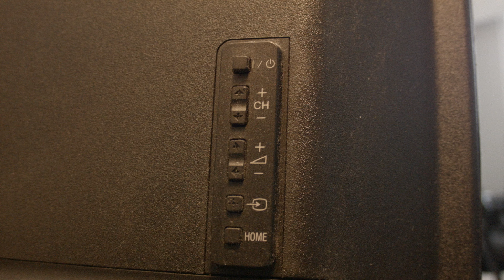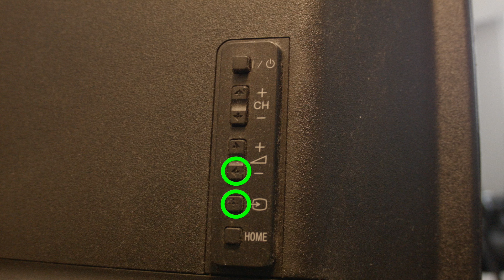How to Factory Reset Vizio TV - Fix it Now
How to Factory Reset Vizio TV
Quick and Simple Solution that works 99% of the time.